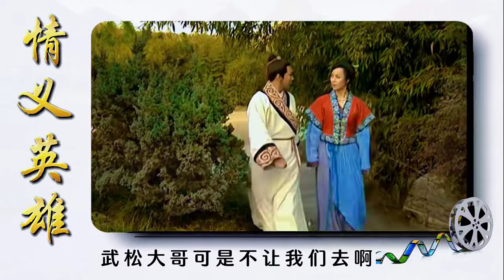【熱播劇集】情義英雄武二郎 武松為報施恩，準備製裁蔣門神……